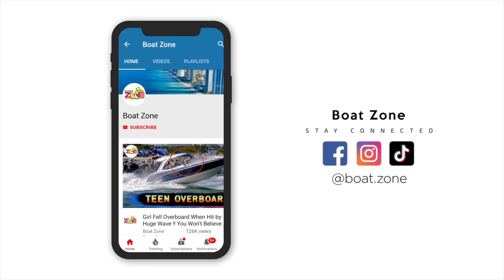Hell’s Angels in Miami | What Makes Miami SO ESPECIAL? | BOAT ZONE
Haulover and the Miami River are incredible places! When it comes to an epic party in Miami, there's no place like the Miami River with music, boats, drinks, girls and much more.   Buy a Super Thanks, which directly supports Boat Zone.